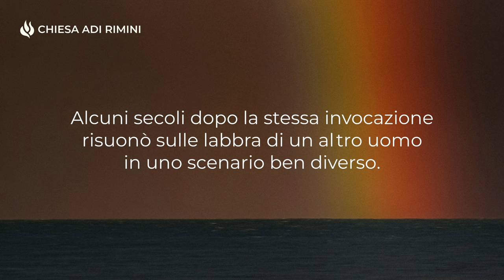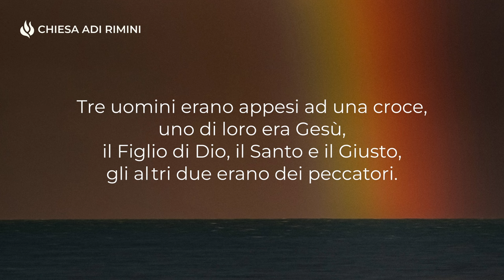"Tu Sei Importante per Dio" - Meditazione Genesi 40:14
"Ricordati di me." (Genesi 40:14)

TU SEI IMPORTANTE PER DIO

Ricordati di me. Questa richiesta fu indirizzata al coppiere del re d'Egitto da Giuseppe, rinchiuso con lui nella stessa prigione. Il coppiere del re aveva fatto un sogno del quale Giuseppe rivelò l'interpretazione: sarebbe tornato libero al servizio del re. Con quelle toccanti parole Giuseppe gli stava chiedendo di intercedere per lui. Il coppiere, però, dimenticò la promessa fatta. Alcuni secoli dopo la stessa invocazione risuonò sulle labbra di un altro uomo in uno scenario ben diverso. Tre uomini erano appesi ad una croce, uno di loro era Gesù, il Figlio di Dio, il Santo e il Giusto, gli altri due erano dei peccatori. Uno dei due rivolse a Gesù questa importante richiesta: "Ricordati di me quando sarai venuto nel Tuo regno". Come risposta quest'uomo ricevette una promessa: "Oggi stesso sarai con me in paradiso". La sua richiesta ricevette pronto esaudimento perché era stata rivolta a Gesù, Colui che non dimentica nessuna invocazione del nostro cuore. Andiamo quindi a Lui con piena fiducia, certi che Egli ci ascolta e che non si dimentica di noi.